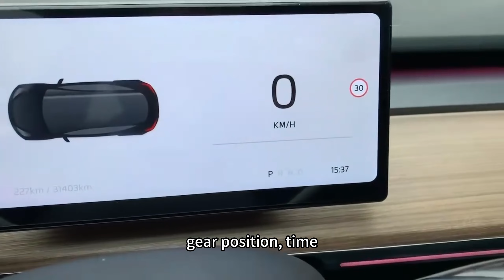Tesla Retrofitted Instrument Cluster Function Demo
Compatible with Model 3 and Y